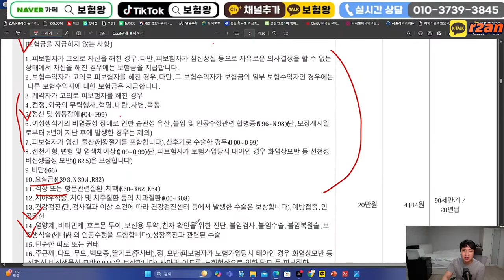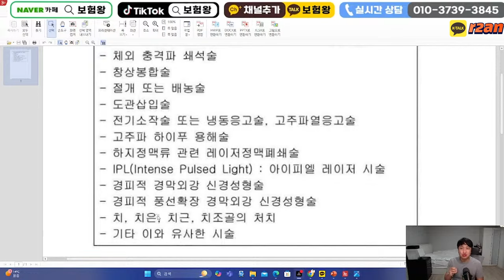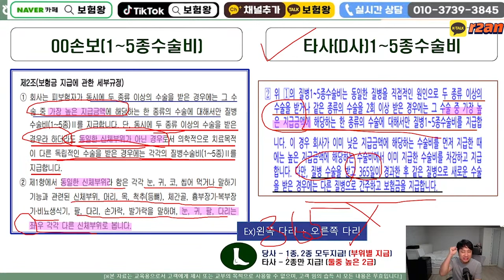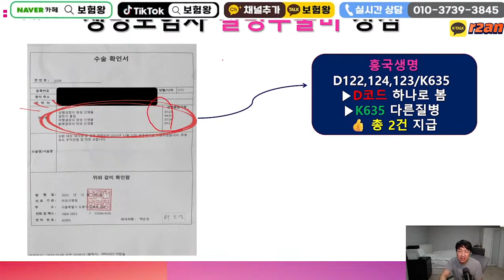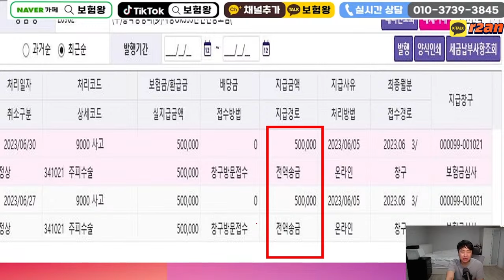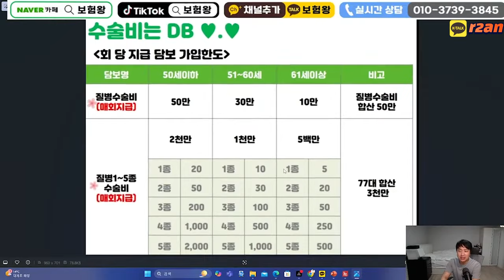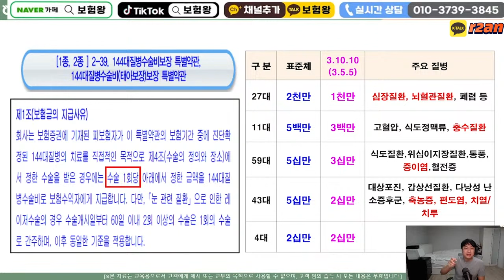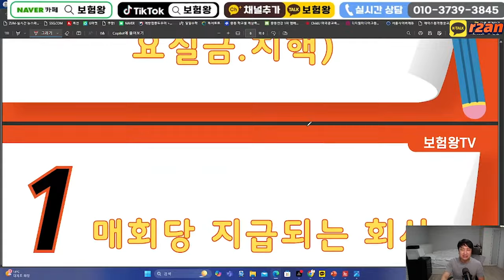수술비보험 눈탱이 맞지않는 방법!! (그대로 따라하세요~)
안녕하세요~~

수술비보험 눈탱이 맞지않는 노하우
공개합니다

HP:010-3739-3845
카톡친구추가:r2an
카톡플러스친구:보험왕검색